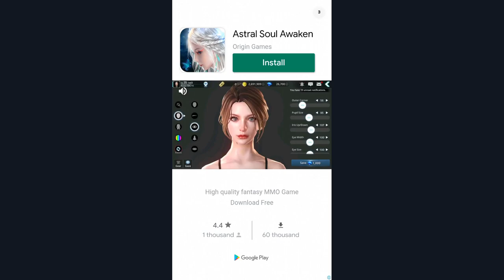Dog Racing Idle Gameplay [Android/IOS] Join the ultimate race in Dog Racing Idle!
Welcome and have a nice day !  _(:3｣∠)_

Join the ultimate race in Dog Racing Idle!

Travel around the world and discover awesome fun loving dogs and puppies.

Win prizes and upgrade your doggy crew to progress to the next level.

Idle and make money even when you are away or offline!

Nothing can stop your cute puppy team. Go race!